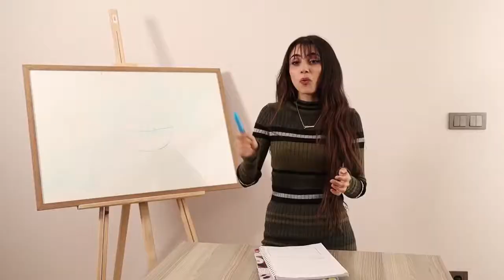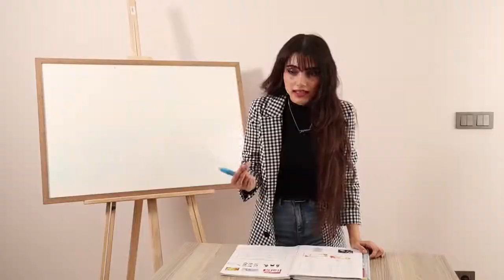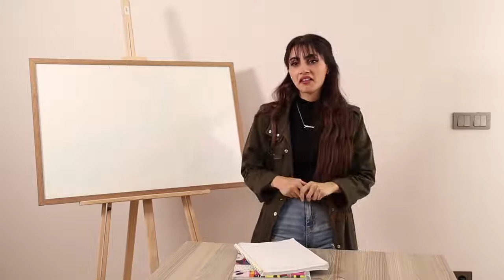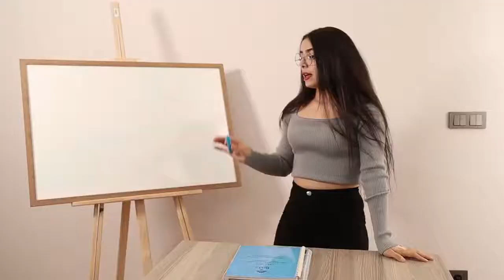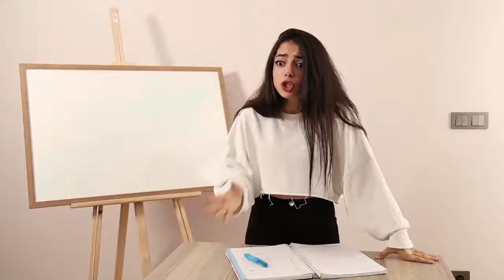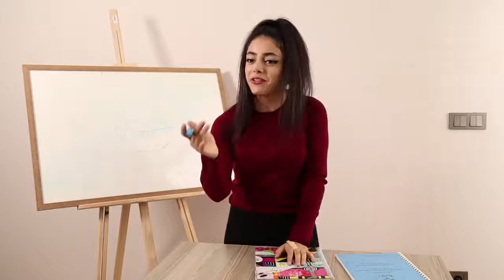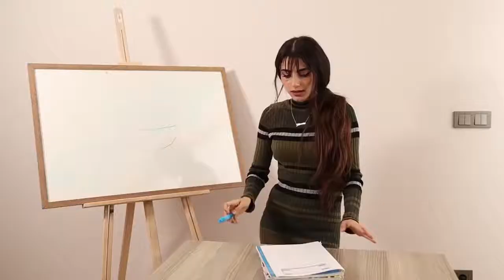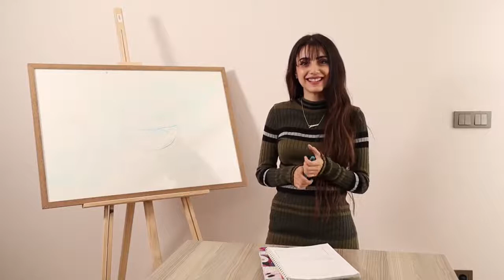الانسة الخجولة وطلاب اخر مقعد 3 | اقطعوا الصوت !!!